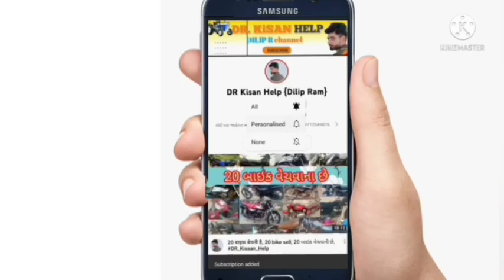મહિન્દ્રા 475 ટ્રેકટર વેચવાનું છે, અરભમ ભાઈ: 9913923608